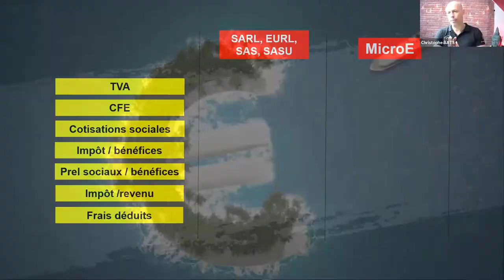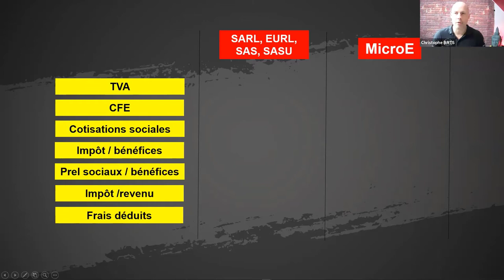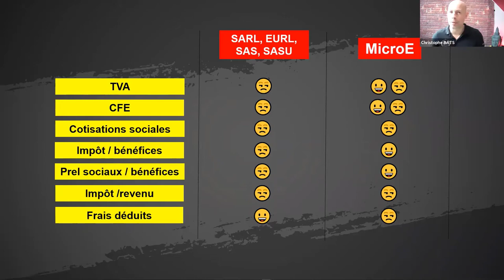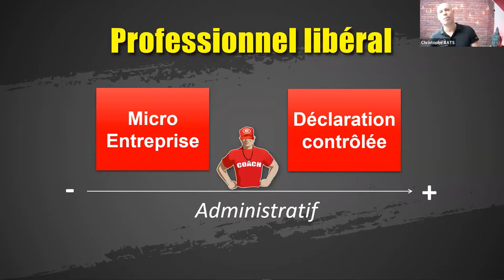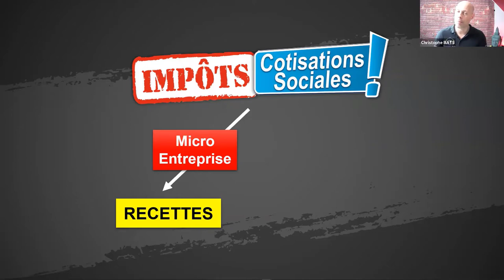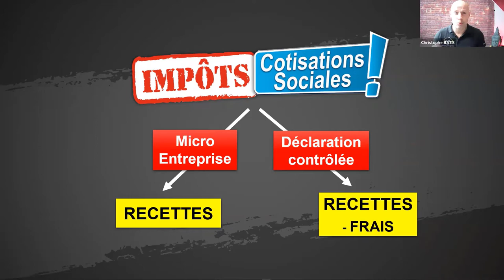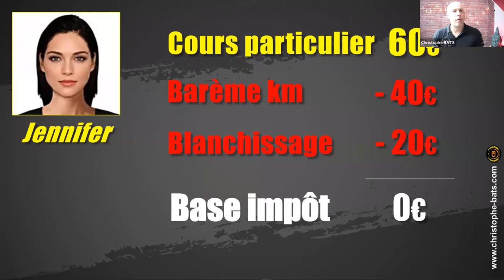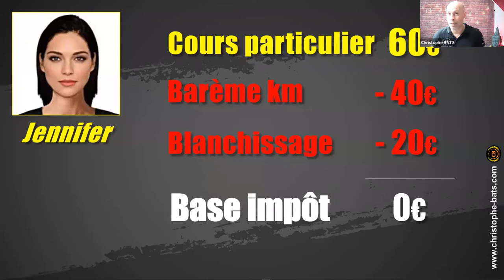LA FRANCE PARADIS FISCAL POUR LES EDUCATEURS SPORTIFS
LA FRANCE EST UN PARADIS FISCAL POUR LES EDUCATEURS SPORTIFS !

Vous n'y croyez pas ?

Pourtant, c'est vrai !

Et le plus fou, c'est que ce privilège est ouvert à tous.

D'ailleurs, ils sont de plus en plus nombreux les éducateurs sportifs français qui bénéficient tous les ans de plusieurs milliers d'euros d'économies (URSSAF, TAXES, IMPÔTS) que d'autres continuent à payer sans raison.

Et vous, aujourd'hui, êtes-vous dans ce paradis fiscal ?

Avez-vous l'impression de payer toujours trop ?

Aimeriez-vous que nous vous donnions l'accès à cette connaissance, pour que vous aussi, vous soyez parmi les éducateurs sportifs les plus privilégiés de France ?

Voulez-vous tout savoir de ce secret longtemps gardé jalousement par un petit nombre ?

Attention, c'est un événement unique, qui pourrait bien changer la vie de centaines de coachs sportifs français.

La Déclaration Contrôlée est-elle faite pour toi ?

Envie de connaitre tous les avantages à coté desquels vous êtes passés depuis des mois, voire des années ?